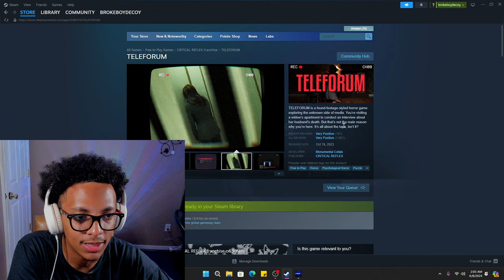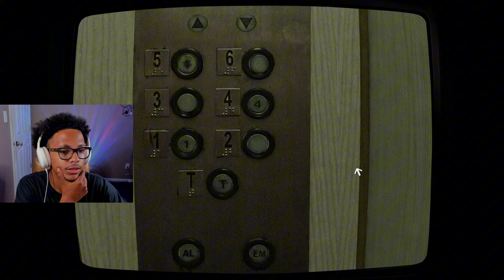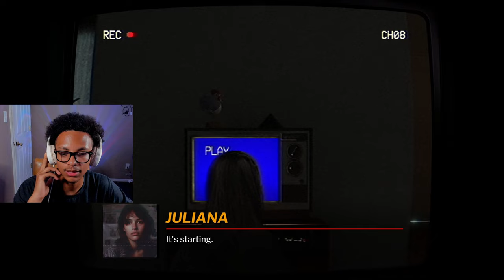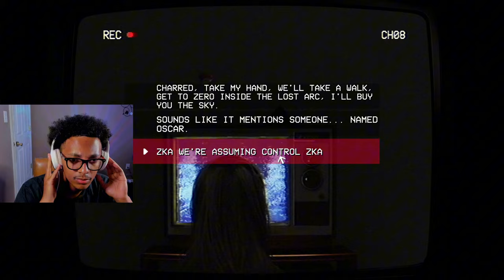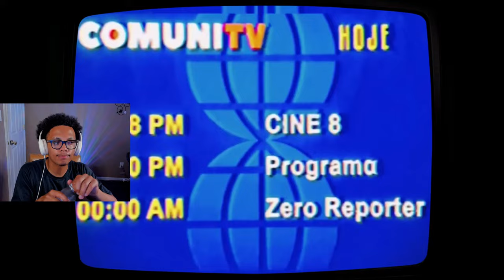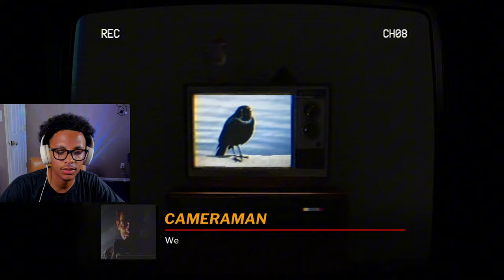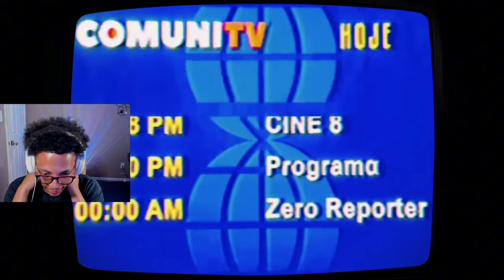I was NOT expecting this! | TELEFORUM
You find a tape that was given to a dead collogues of yours but told not to watch it. What do you think happens?

GAME INFO
💥Title:

CHAPTERS
0:00 Intro/Description
1:26 Room 608
17:07 Watching the tape
20:35 Rewind
33:24 An unrecorded nightmare
40:59 Missing clues
52:21 Outro